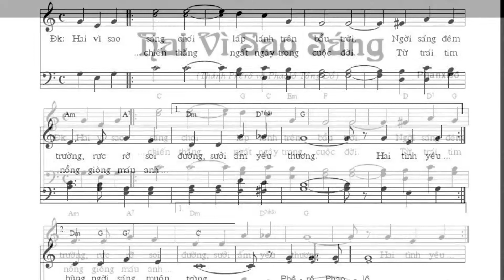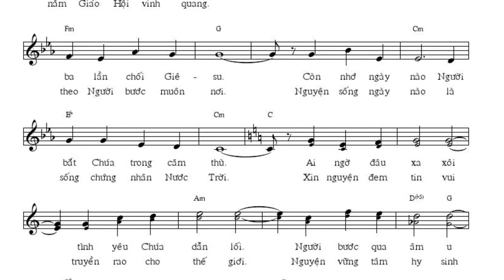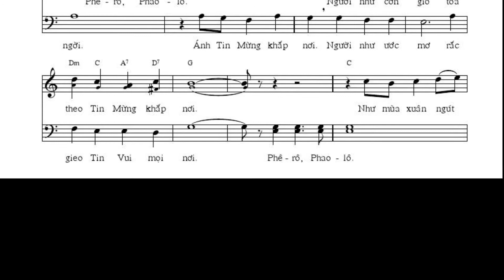Bè _ Hai vì sao sáng